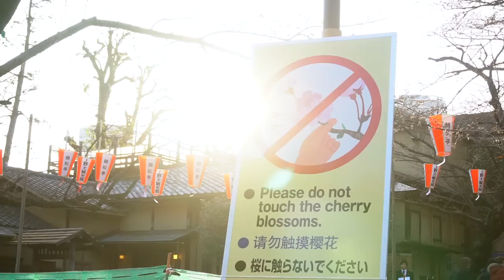LA CURIOSA RELACIÓN MADRE-HIJO EN JAPÓN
La relación y educación de una madre a su hijo en Japón se basa en el concepto de amae, una interdependencia que se crea entre ambos desde temprana edad y que perdura incluso durante la edad adulta. ¡Hablamos sobre esta relación, castigos y educación en Japón!

Bibliografía:
Japanese Mothers' Views of Young Children's Areas of Personal Discretion (necesita registro)

Is Amae the Key to Understanding Japanese Culture?

The anatomy of dependence (Takeo Doi)

1 - ¿Sois amigos, novios o matrimonio?

2 - ¿Dónde aprendisteis a hablar español y japonés?

3 - ¿Qué cámaras utilizas para grabar?

4 - ¿Con qué editas los vídeos?

5 - ¿De dónde sacas la música para tus vídeos? ¿Puedo usarla para los míos?

6 - ¿Estáis en alguna network?

7 - ¿Vivís de Youtube?

8 - ¿Por qué Ernesto no quiere niños?

9 - ¿Qué hora es ahora mismo en Japón?